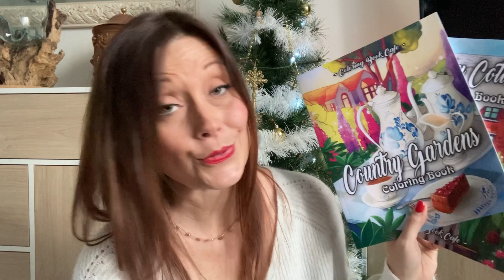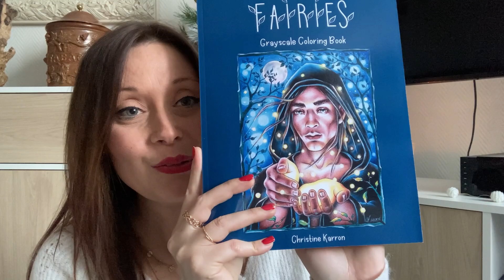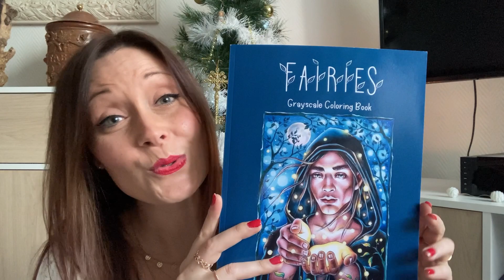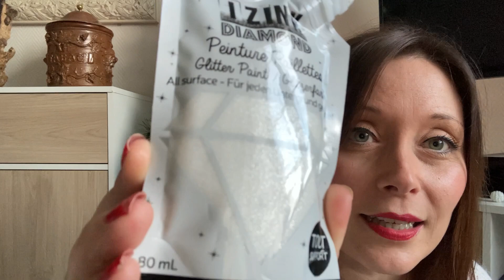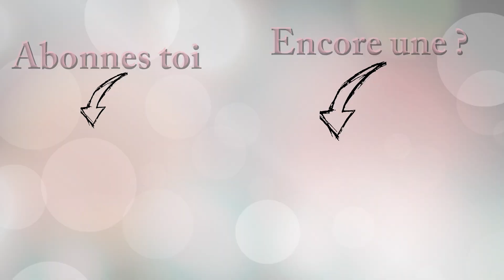Mes cadeaux de Noël - BONNE ANNÉE 2021 !!!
Et boooonjour, bonjour !

Aujourd'hui on se retrouve pour une vidéo où je tenais à vous présenter mes meilleurs vœux et vous présenter mes cadeaux de Noël que vous avez été nombreux à me demander !

Vous y retrouverez, de la mode, du makeup, du high tech et bien évidemment... du coloriage !!! 🤩🥰

Après ré-écoute, je me suis trompée concernant le makeup... tous les produits sont cruelty free et certains sont aussi vegan ! Je tenais à le rectifier 😊

Et comme d'habitude... Si tu veux, tu peux :

👍🏻 Liker cette vidéo si elle t'a plu

✍🏻 Laisser un commentaire pour me dire ce que tu en penses

📲 Partager la vidéo et la chaîne à tes proches

🔔 Activer la cloche de notifications pour ne manquer aucune publication !

✨Ma Wishlist ⬇⬇

Belle journée 🌈

Et d'ici là, prends soin de toi et à la prochaine ! 🤗

💗 Nella 💗